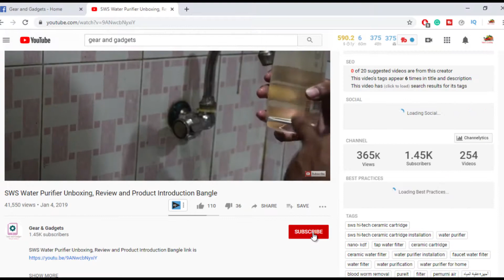Flexible keyboard for Laptop, PC and Mobile Unboxing, Review and Testing. Budget Flexible Keyboard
Flexible keyboard for Laptop, PC and Mobile Un-boxing, review and Testing. Budget Flexible Keyboard link is
Flexible Foldable and Silicon Keyboard very cheap price.
Water proof, Dust Proof, Acid and Alkaline Proof. It is also washable.
Silicon Roll on Keyboard
Buy from Aliexpress
Link 1
Link 2
Link 3

Car GPS Tracker. How to Install GPS Tracker on car or bike or Truck. Easy installation link is

Best and Cheap Ring light for youTube and Tik Tok video. Ring Light Unboxing and review link is

Eken H9R 4K Ultra HD Action Camera Unboxing Review and Settings. How to use Eken H9R Action Camera link is
How connect Action Camera Eken H9 or H9R with Smart Phone or Tablet vai wiFi link is